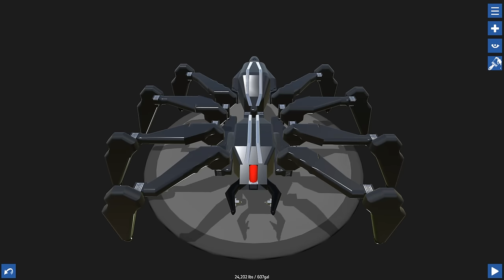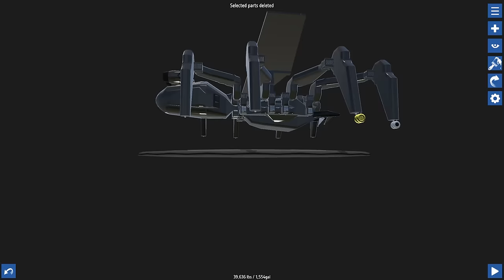SimplePlanes - THE FLYING SPIDER ★ Let's Play SimplePlanes (Simple Planes Gameplay)